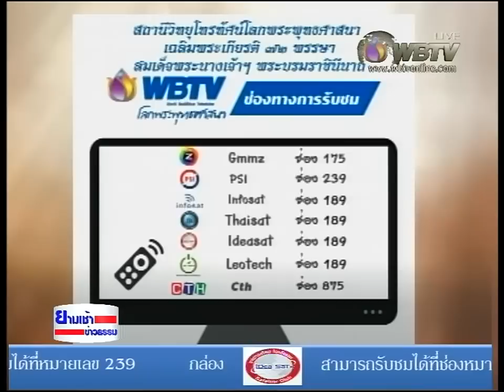ยามเช้าข่าวธรรม 16062558